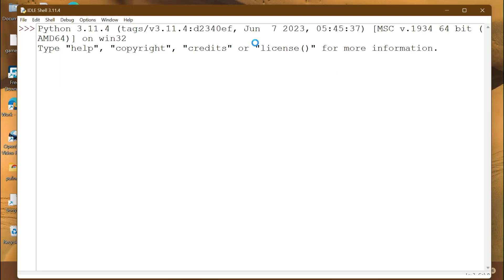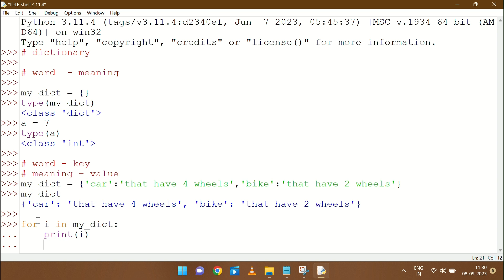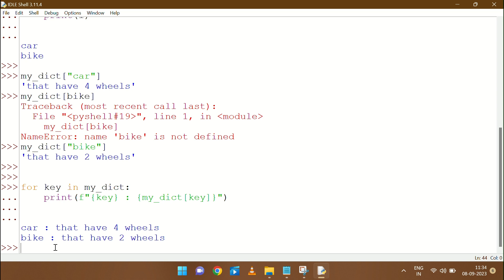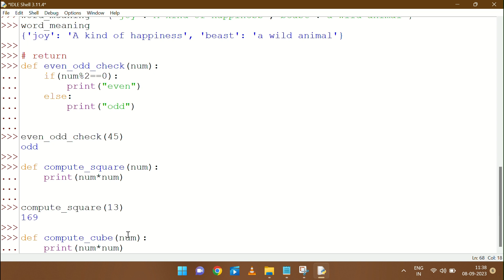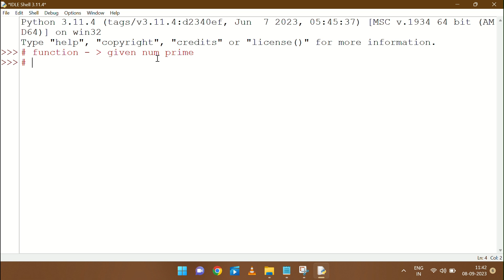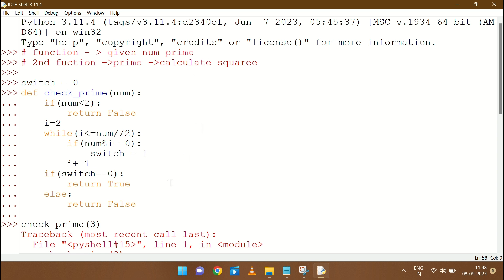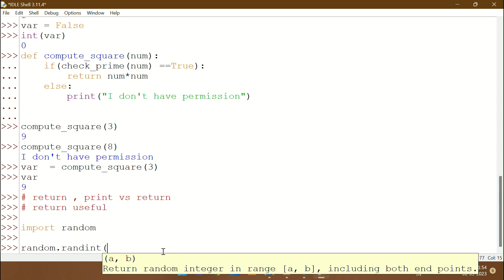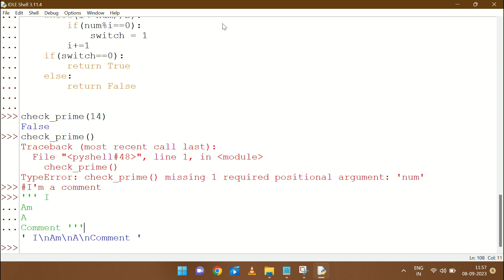Dictionary data Structure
In this video I explained everything about the dictionary , return statement  and we've also covered some important topics  .

"tech_break"